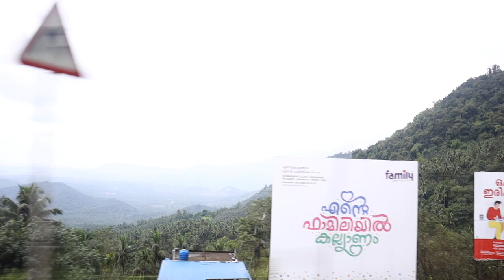LARRY WHEELS & CREW IN KERALA PRIVATE MOUNTAIN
FIRST TIME VLOGGING AND THIS WAS MY FIRST TRAVEL AFTER COVID NO MUCH TALKING IN THIS VIDEO BUT ENJOY THE BEAUTIFUL SCENERY.THIS IS OUR TRIP TO KERELA